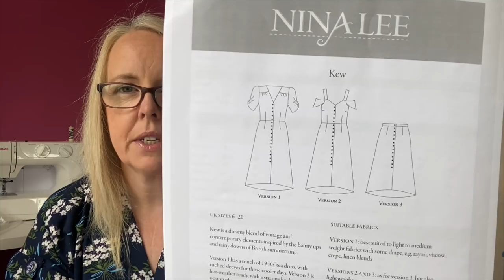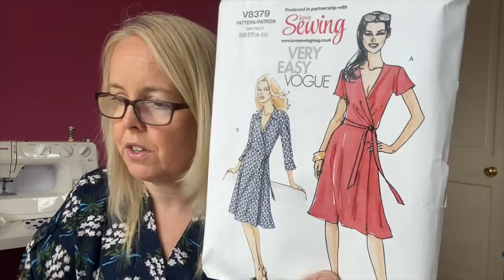weekly sewing vlog Episode 9. Chalk and notch fringe dress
Hi Everyone,

Welcome to this weeks vlog

This is the latest model of my Brother PR620

Fabrics I showed from Sew Over it are now sold out

Andrea